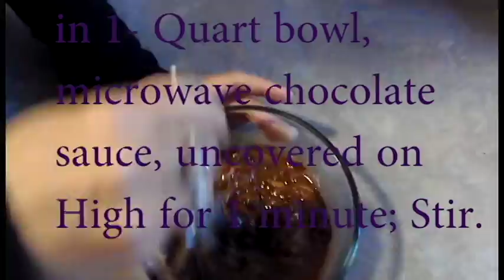How to make puppy chow!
9 cups rice chex, corn check or chocolate cher cereal.
1 cup semisweet chocolate chips
1/2 cup peanut butter
1/4 cup butter or margarine
1 teaspoon vanilla
1 & 1/2 cups powdered sugar.
1.) Into large bowl, measure cereal; set aside.
2.) In 1-quart microwavable  bowl, microwave chocolate sauce uncovered on High 1 minute; stir. Microwave about 30 seconds longer or until mixture can be stirred smooth. Stir in vanilla.
3.) Pour in powdered  cereal into 2-gallon resealable food- storage plastic bag.
4.) Add powdered sugar. Seal bag; shake until well coated. Spread on wax paper to cool.